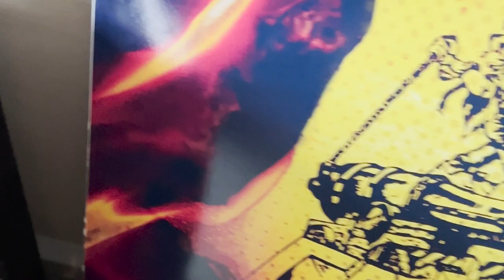Toy Cannon - Vinyl Release